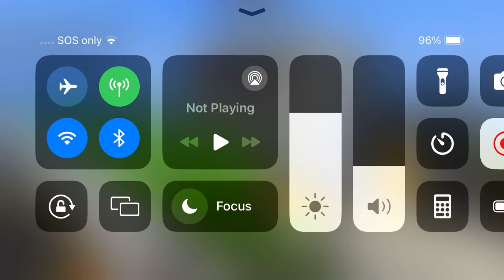Let’s work on willow feild mall part 2 | palm city Minecraft series